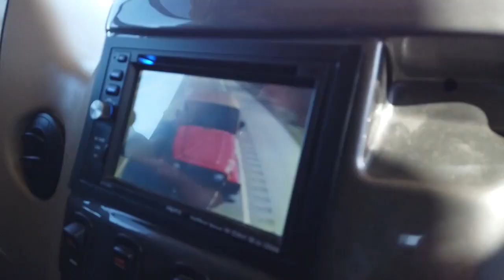LIVING IN THE JOURNEY PRE SEASON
This is a video about our trip with our 2015 Thor Axis to Paul B. Johnson state park in Hattiesburg, Mississippi.  This was for New Years 2020. We went to The Lucky Rabbit which is an amazing Flea Market Experience.
Another favorite place to visit is which is five minutes from the park.
This is some videos we had shot when we first purchased the drone and camera.
Come along with us as we are "Living in the Journey"